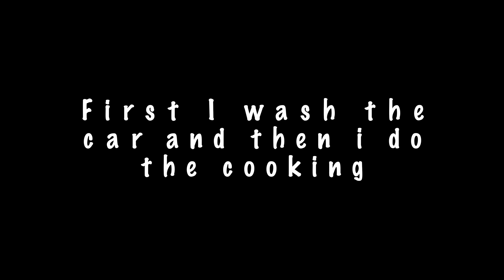Afghan ashpazi Tandoori chicken - آشپزی افغانی طرز تهیه مرغ تنوری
لطفا برنامه هایم را با دوستان و عزیزان خویش شریک نماید.
برنامه های جالب و دیدنی  من در هفته یک بار از طریق صفحه یوتوب و فیسبوک نشر میشود.
تشکر از همراهی شما عزیزان 😀👍

Facebook. Ashpazi by Obaid Ghaleb
Facebook. Obaid Ghaleb
Instagra. Ashpazi

music frome. Morninglightmusic